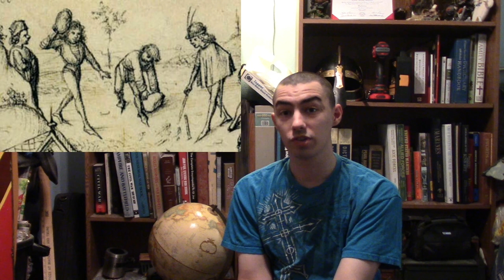How to do Medieval Workouts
Hope ya'll liked the video, and I hope ya'll are all well out there. I decided to make this video for ya'll who can't go out at this point in time. Hope this video will help ya'll stay fit out there.